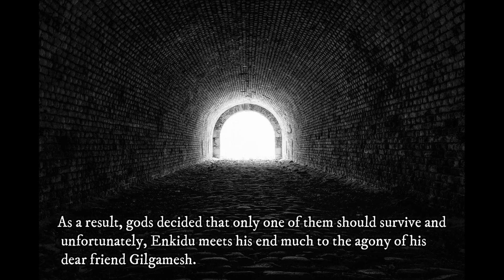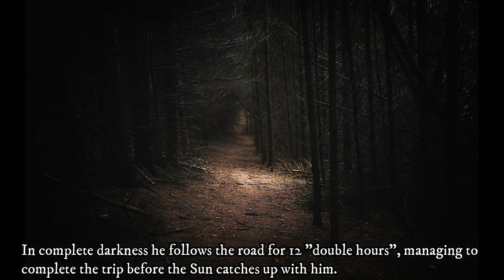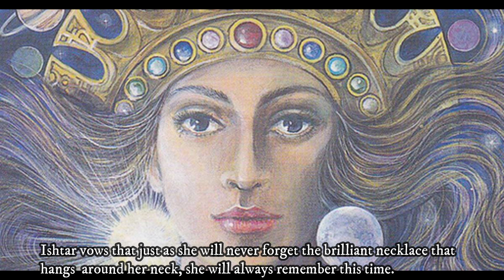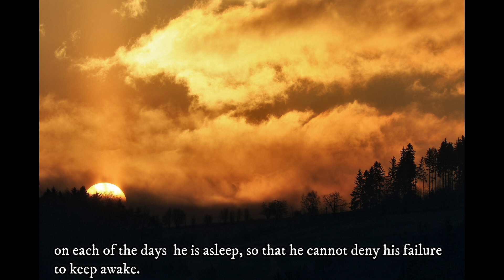FINAL ACT : THE GREAT GILGAMESH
Gilgamesh roams the wild, wearing animal skins, grieving for Enkidu. Having now become fearful of his own death, he decides to seek Utnapishtim ("the Faraway"), and learn the secret of eternal life. Among the few survivors of the Great Flood, Utnapishtim and his wife are the only humans to have been granted immortality by the gods.

Gilgamesh encounters the giant scorpion couple and meets Utnapishtim in search of immortality. He understands that that fighting the common fate of humans is futile and diminishes life's joy.

Through his long, tiresome journey, Gilgamesh understands what is life and becomes a transformed man. He becomes a truly blessed king for his people and his rule made him being remembered for millenniums to come.

I hope that you would have enjoyed this little work of mine. Keep supporting.

Gilgamesh Enkidu Thefinalact Utnapishtim BullofHeaven Cedar Forest#marxmusic#scorpioncouple#immortality#thegreatflood#